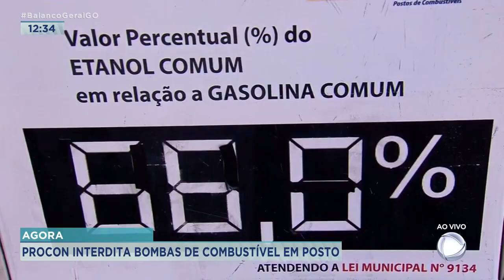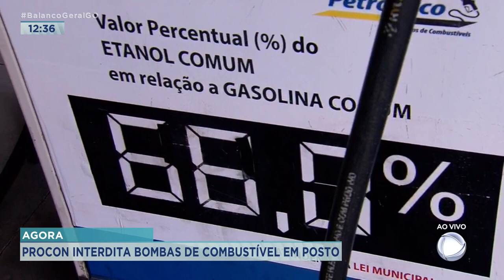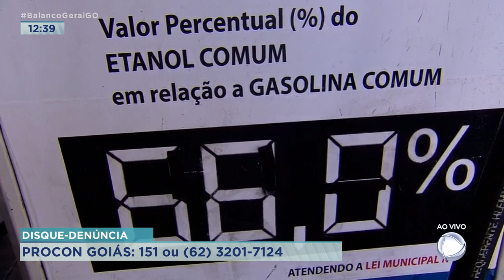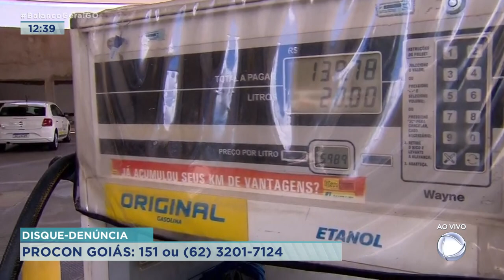AGORA: PROCON INTERDITA BOMBAS DE COMBUSTÍVEL EM POSTO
PROCON INTERDITA DUAS BOMBAS DE COMBUSTÍVEL EM UM POSTO NA AVENIDA GOIÁS.